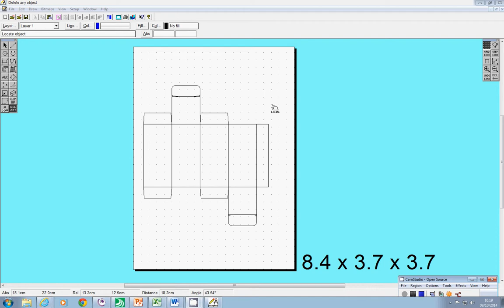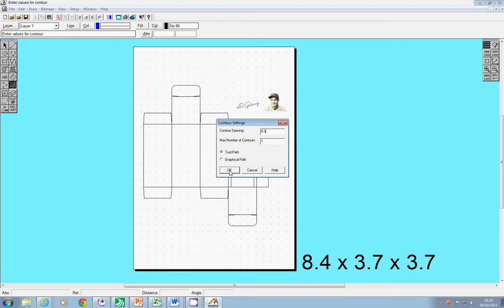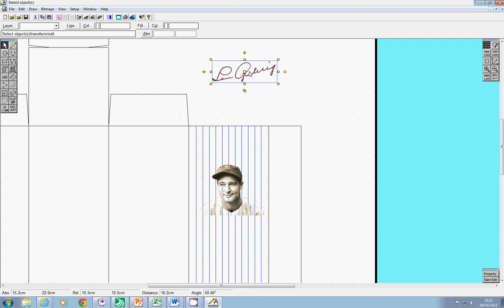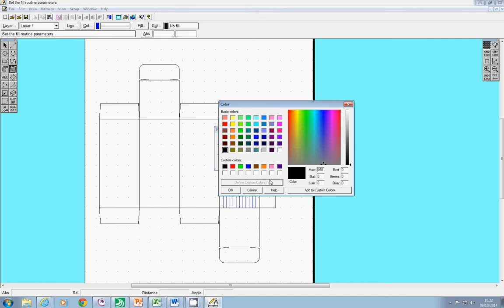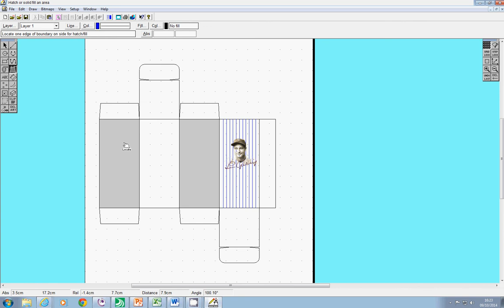Part 3 adding images lines and color